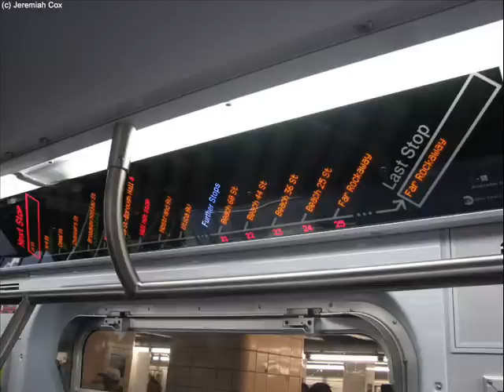R160A A train from Howard Beach-JFK Airport to Broad Channel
An Alstom R160A A train from Howard Beach-JFK Airport to Broad Channel.Check Out My and fill out the comments form.